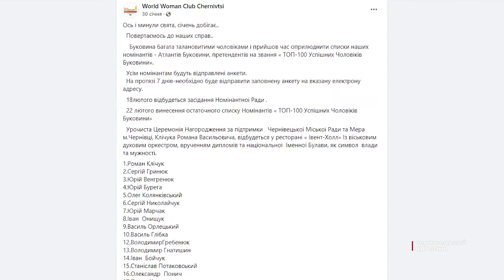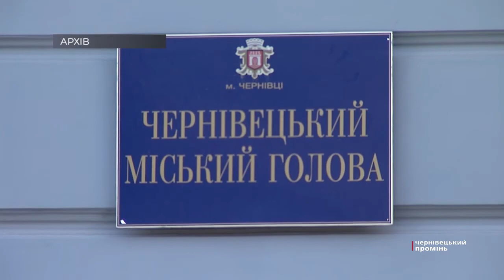Хочеш стати успішним – заплати меру за конкурс з фуршетом 1300 грн